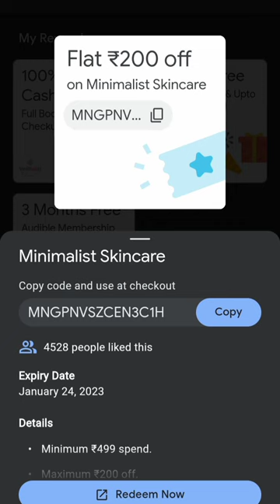Minimalist Skincare ₹200 off code here